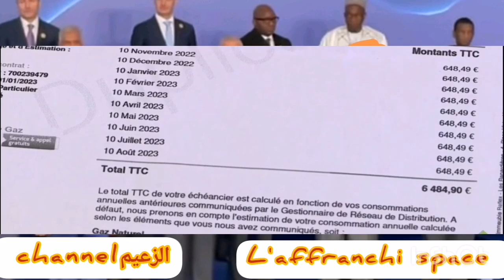L'affranchi space, ماكرون يبوس و يشم في ريحة الغاز💯💯🔥🔥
L'affranchi space
ماكرون يبوس و يشم في ريحة الغاز  ماكرون يبوس و يشم في ريحة الغاز. ماكرون يبوس و يشم في ريحة الغاز.  ماكرون يبوس و يشم في ريحة الغاز